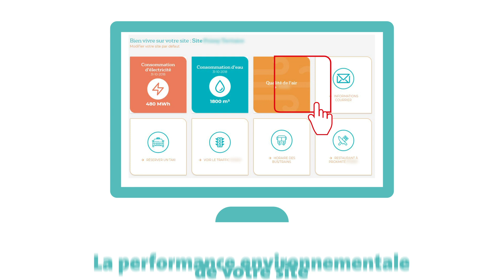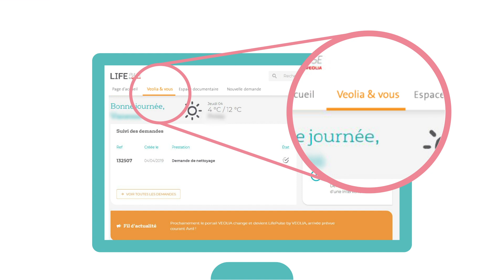LifePulse by Veolia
LifePulse by Veolia : entrez en connexion avec votre environnement! Destiné à la prise en charge et à la résolution des demandes d’intervention faites par les usagers, le nouveau portail clients LifePulse by Veolia se présente comme un outil élargi à tous les usages des occupants, au-delà de la sphère des services propres à Veolia Industries, pour contribuer à leur confort et leur bien-être au travail.